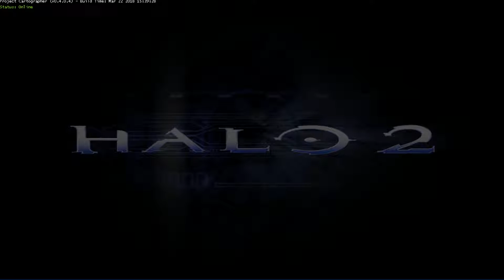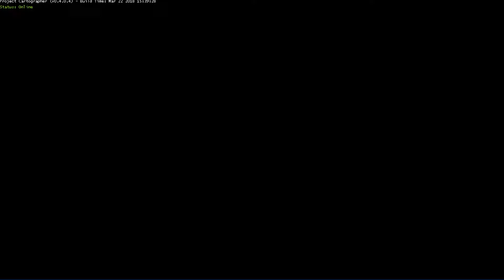El poder del cohete Halo 2 Project Cartographer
El poder del cohete está aquí..., sí por un momento me sentí un poco poderoso aunque estuvo bastante divertido y genial...